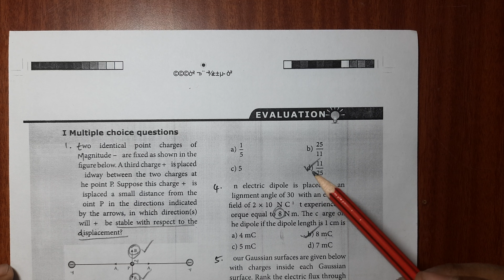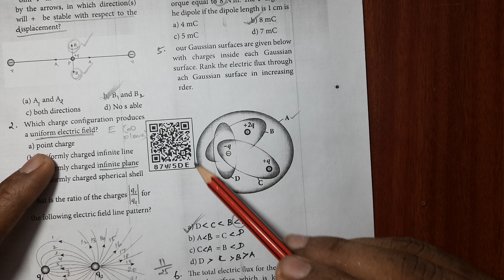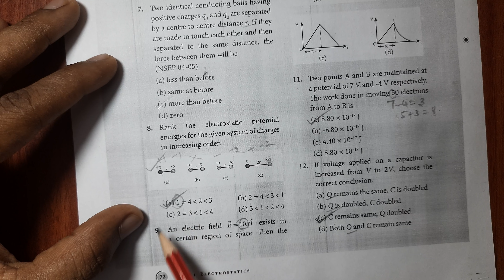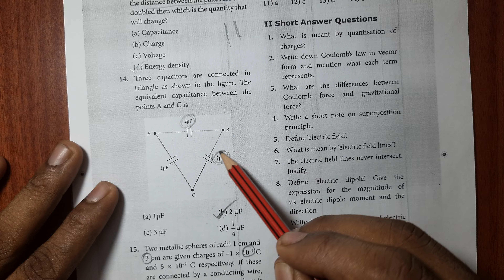12th physics one word||EM|| Lesson-1||shortcut||Kumar's Kannaku.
Wish you all to score very high marks in the Physics public exam . All the best.